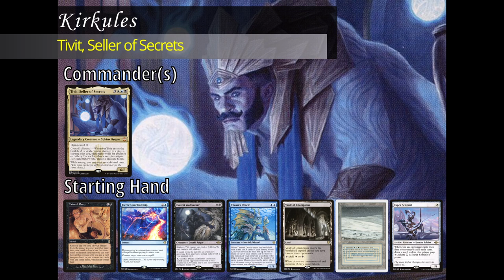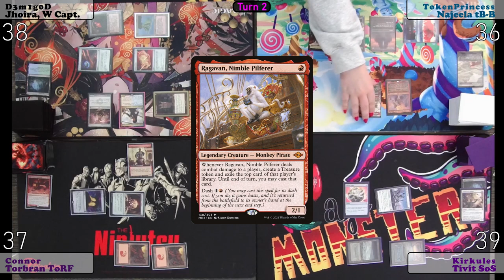AmateurHourMTG Game 12 Tivit vs Torbran vs Jhoira vs Najeela cEDH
cEDH Gameplay video from AmateurHourMTG

Decklists:
Tivit, Seler of Secrets

Equipment we use (not the cards), and we are not sponsored.

Camera Mount

Mics x 4

Audio Mixer